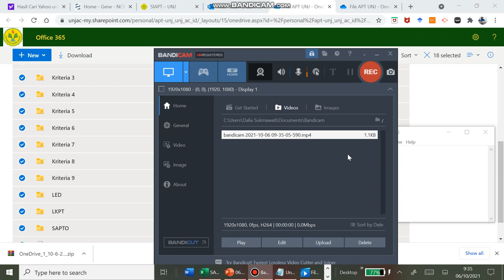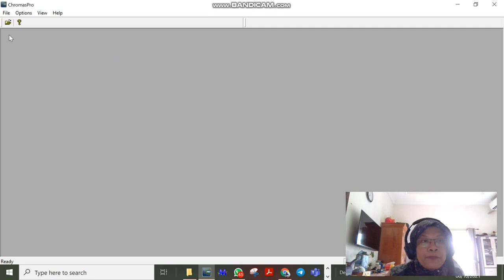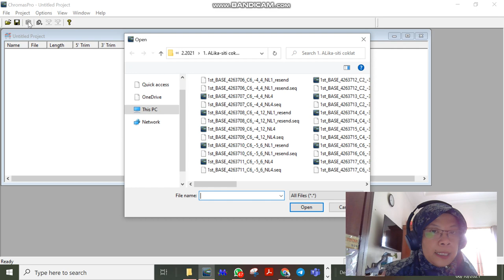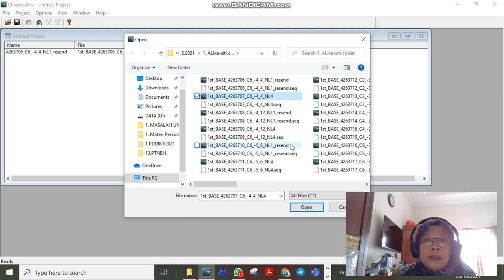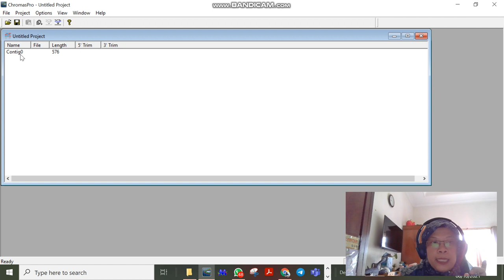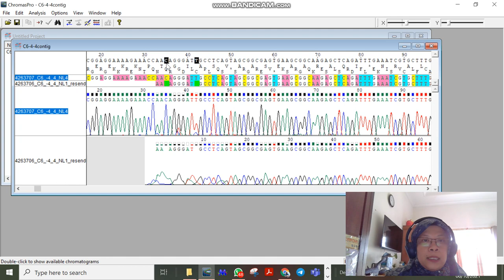PART 1. BIOSISTEMATIKA-CARA INPUT DATA SEQUEN FORMAT FASTA